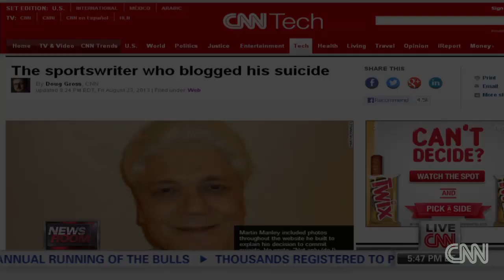Sport writer commits suicide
CNN's Don Lemon reports on a sportswriter who timed his suicide to coincide with the launch of a blog he authored.